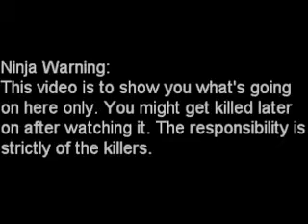Re: The explain evolution challenge - alarming account 1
Getting some things straight with the theory of evolution.

Warning: You watch this video at you own risk. If you get injured or even killed while or after watching it I'm not responsible.

Here are the references. Please check them out, do not let me patronize you: